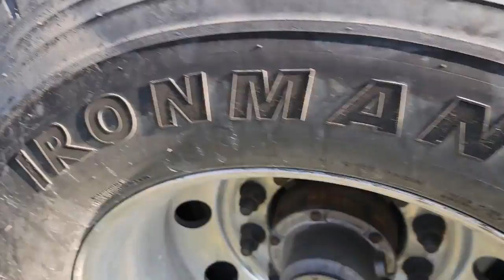Trailer Lube Job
This video was made on Sunday, October 24, 2021.  Steven was lubing the trailer before he was to leave the next day on his way to Pevely, OH.  I had followed him down to the trailer so that I could get some video of him doing this, but I missed him lubing the truck.   He had prepared BOTH the truck and  the trailer as he was getting ready to leave out the next day.  Lubing is part of  regular, routine maintenance.

BIG BELLY REBUILDS and TRUCKING
Cerulean, Kentucky   42215